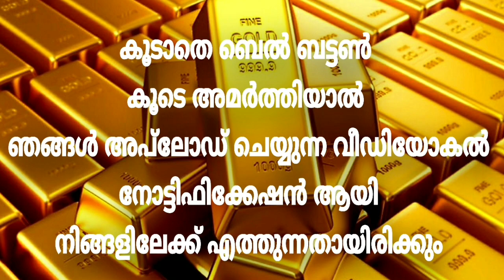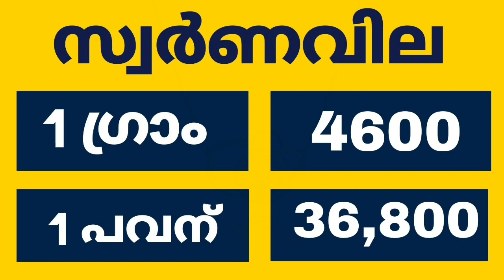Today goldrate | 16/01/2021 |ഇന്നത്തെ സ്വർണവില |kerala gold rate today |gold price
swarna vila
kerala today
innathe sorna vila
gold kerala
swarna vila
gold vila
kerala gold rate today
8 gram kerala gold rate
today malayalam
22k gold today market rate kerala
sorna vila
gold rate
gold Kerala
1 pavan gold price in kerala
1 pavan today gold price kerala gram
1 gram today gold rate in kerala
gold kerala
kerala gold
swarna vila today kerala
2020 rate of gold
goldprice
gold kerala rate
gold rate